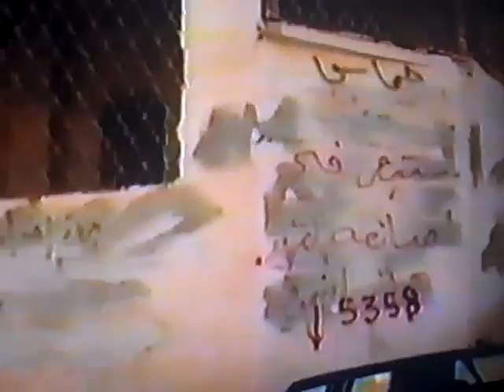فتحي توفيق محمد حسين على عين حواره 1995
Recorded on October 29, 2010 using a Flip Video camcorder.مزراب العين انسرق وما حد سأل عنه من تراث البلد